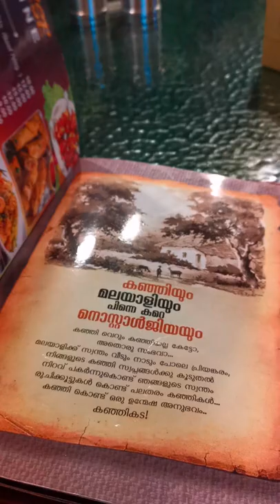❇️ചുണ്ടെലി 🤣 youtubeshorts shorts foodvlog short reels foodie trending chicken